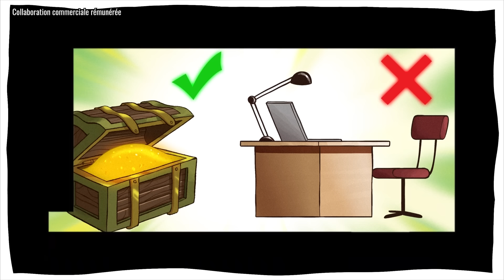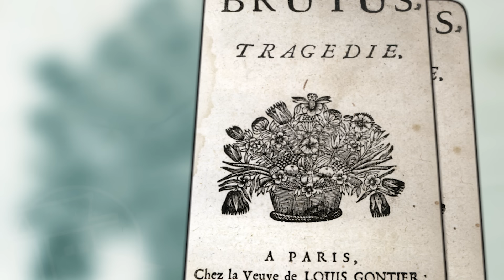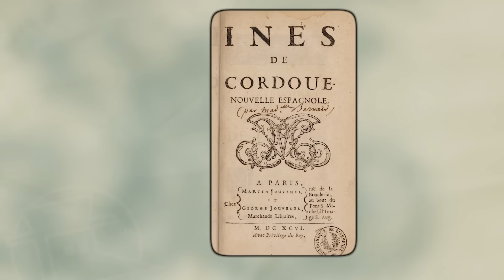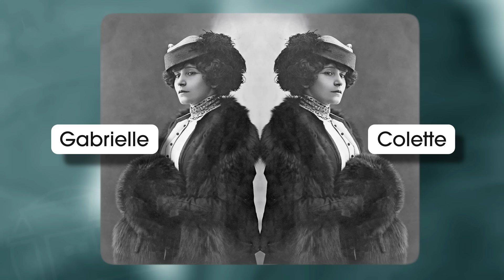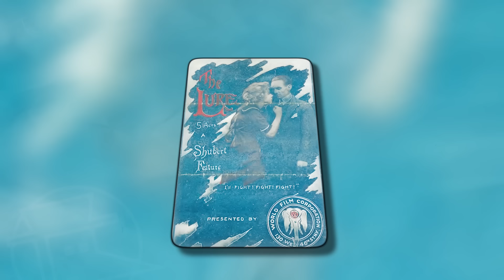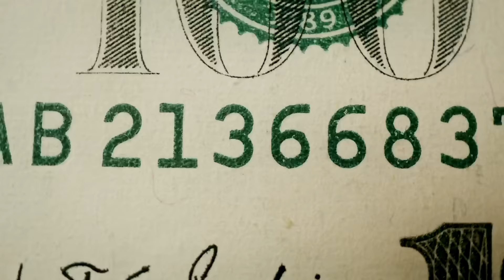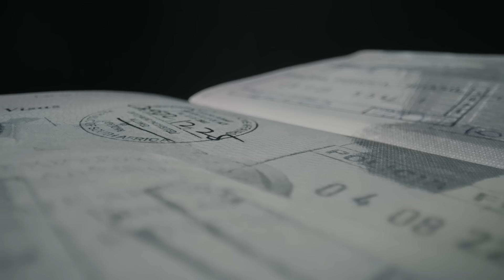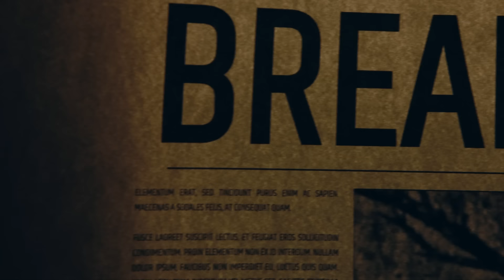5 femmes dont on a volé le travail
Aujourd'hui, je vous parle de 5 femmes auxquelles on a piqué leur travail !
Vous aussi soyez protégés par NordVPN des usurpateurs et des sombres monstres de l’Internet, qui n’ont qu’à bien se tenir

Pour tous les jeunes loups qui se lancent dans le business, il y a une hantise : se faire faucher son idée. Heureusement, on peut protéger tout ça, à coups de déclarations, de brevets scientifiques, etc. Mais pendant très longtemps ça n’a pas été le cas, et encore moins dans un secteur particulièrement fragile : l’art. Pièces de théâtres, bouquins, films, peintures, et même jeux de sociétés : si on peut tout créer, alors, on peut tout voler ! Voici donc l’histoire de cinq personnes, cinq femmes plus précisément, qui se sont fait rafler leur travail, parfois l'œuvre de leur vie, fruit de leur talent, de leur labeur et de leurs émotions… Et vous allez le voir, c’est pas joli joli !

🖋 Écriture : Benjamin Brillaud, Calie Brillaud, Jean de Boisséson, Hélène Pollet

📷 Iconographie : Agathe Catelain

➤➤➤ Sources en fin de description

🔸Découvrez ma boutique en ligne🔸